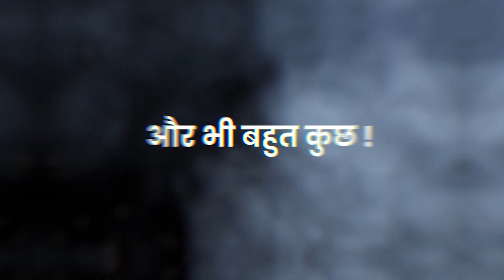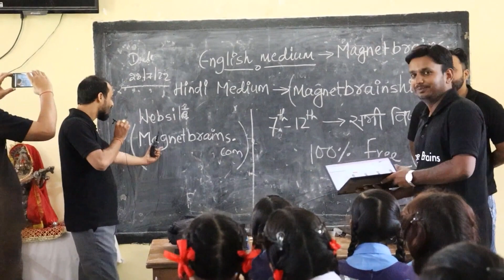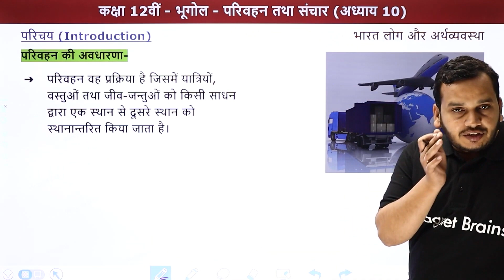Celebrating 100k Subscribers! Thankyou for Your Love and Support 🤩💯